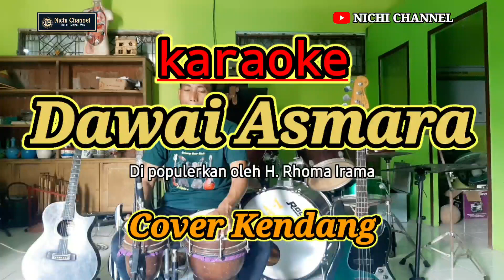CEK SOUND DAWAI ASMARA cover kendang (Official Live Music)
spesial thanks : H. Rhoma irama